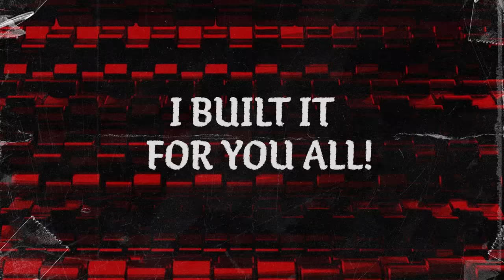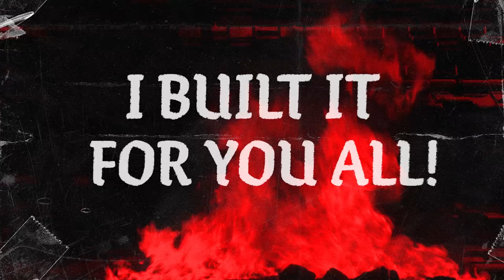"Machinery of Torment" Official Lyric Video | Metal Lords | Netflix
Original song 'Machinery of Torment' written by Tom Morello and GAME OF THRONES producer D.B. Weiss - used as the exclusive trailer track for the film Metal Lords on Netflix!

For teenage misfits Hunter and Kevin, the path to glory is clear: Devote themselves to metal. Win Battle of the Bands. And be worshipped like gods.